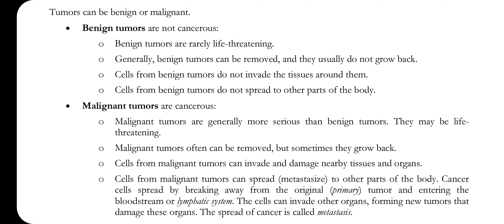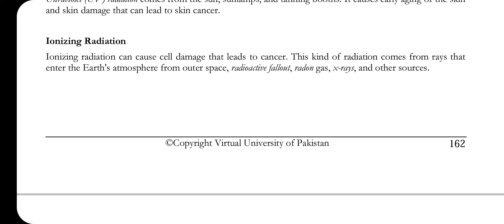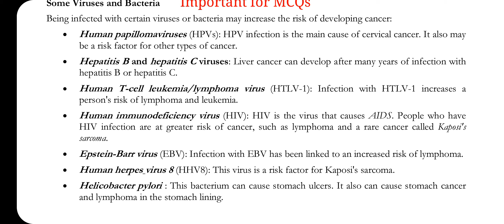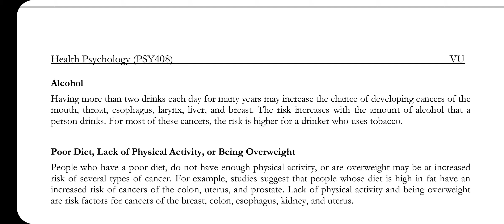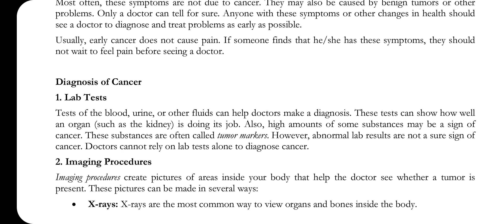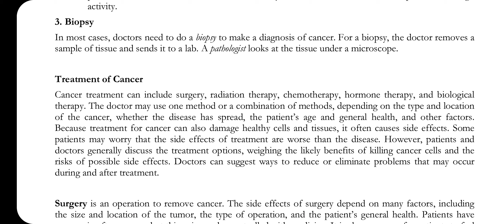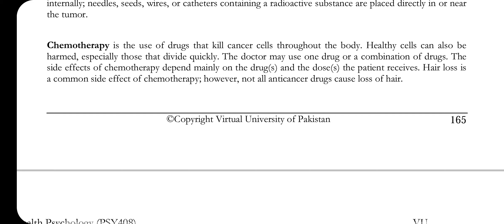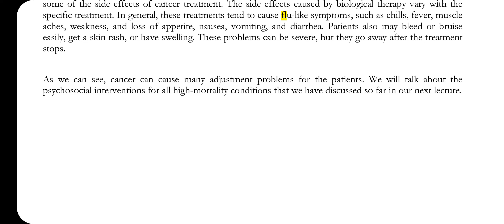PSY408 || Lecture 35 || Health Psychology || Short lecture || VU Lectures